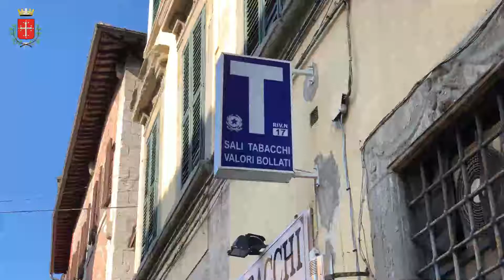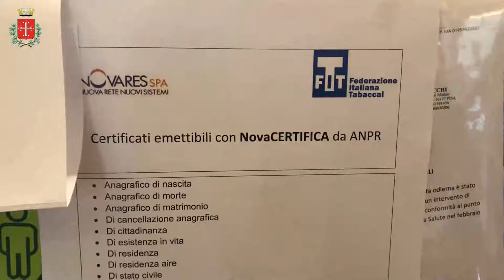Anagrafe, i certificati si fanno dal tabaccaio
Diventa operativa la nuova modalità per richiedere i certificati anagrafici direttamente al tabaccaio. È stata firmata la convenzione tra Comune di Pisa e Federazione Italiana Tabaccai (FIT) per l’attivazione del servizio di estrazione e rilascio delle certificazioni anagrafiche presso gli esercizi autorizzati associati alla Federazione presenti sul territorio comunale. La convenzione con la FIT coinvolge anche la società Novares SpA (Gruppo FIT) come soggetto attuatore.

Per semplificare la procedura e renderla accessibile a tutti i cittadini, non è previsto alcun sistema di riscossione di denaro da parte dell’utenza per il pagamento dei diritti di segreteria. Per i certificati assoggettati all’imposta di bollo, saranno utilizzate nuove etichette segnatasse autoadesive fornite direttamente dai tabaccai e sarà effettuata la registrazione on–line del numero identificativo, senza alcuna altra formalità. L’Amministrazione comunale, considerando i benefici che il nuovo servizio comporta in termini di ottimizzazione delle risorse, razionalizzazione dei processi e riduzione degli accessi agli sportelli fisici, rinuncerà all’incasso dei diritti di segreteria. I tabaccai autorizzati potranno applicare, come corrispettivo per l’erogazione del servizio, l'importo di 2 euro per ogni certificazione richiesta dall’utente.

Diverse le tabaccherie che hanno già sottoscritto l’accordo e alle quali il cittadino può rivolgersi per richiedere certificati di nascita, di cittadinanza, di residenza, di matrimonio, di stato di famiglia e ogni altro documento anagrafico. In questa prima fase hanno risposto all’appello la tabaccheria di via Palestro 8, via Giuseppe Mazzini 64, viale Gramsci 8, via Fiorentina 414 (a Riglione), via Garibaldi 87, via Sant’Agostino 69, via Michelangelo 5, via Scornigiana 52 (a Ospedaletto), via Maiorca 81/a (a Marina di Pisa), via Nino Pisano 93 e via Uberto Viale 2.

Il nuovo canale di erogazione dei certificati si va ad aggiungere ai servizi on-line che permettono di ottenere le certificazioni anagrafiche agli utenti registrati sul Portale dei Servizi OnLine del Comune di Pisa, senza doversi recare presso gli sportelli comunali.